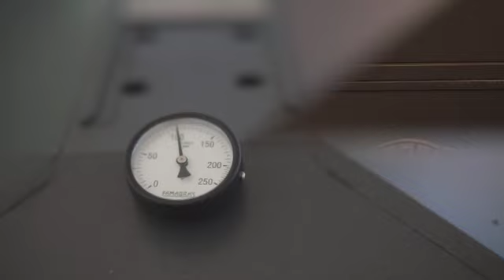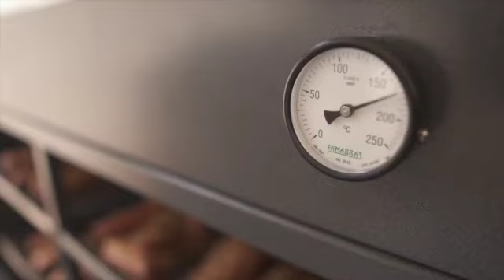3º Bardock's Festival